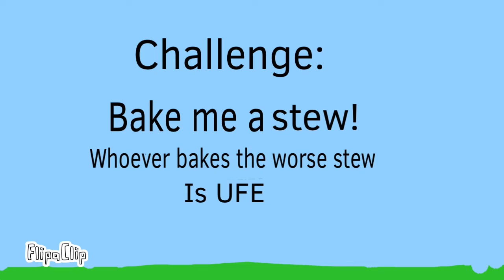BFMPP 6 - Cooking, now with explosions!